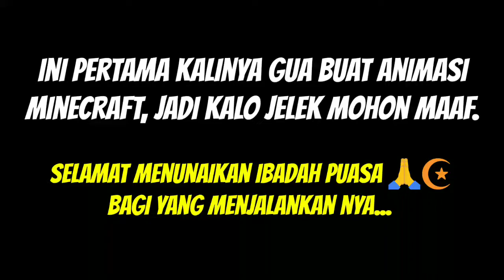Animasi Minecraft - Rangga R 3220